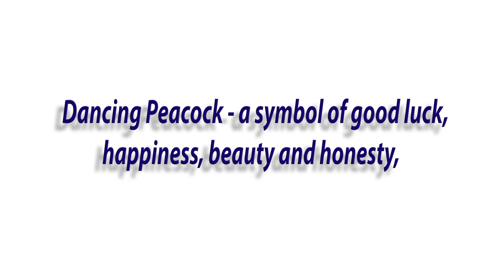|| Peafowl || Peacock Dance is to present a eulogy of and express good wishes for a happy life.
Green Color,
Animals In The Wild,
Animal Head,
Animal Wildlife,
Beauty In Nature,
Close-up,
Color Image,
Male Animal,
Multi Colored,
One Animal,
Peacock Feather,
Pheasant - Bird,
Turquoise Colored,
Vibrant Color,